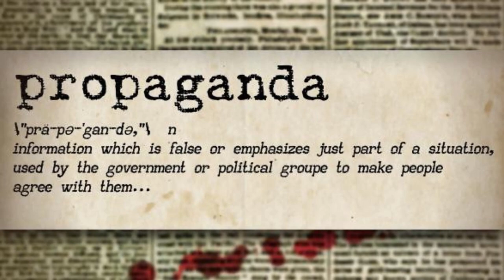Ukraine drone KILLER | Avenger Air Defense System 🇷🇺🇺🇦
US Avenger SAM system - an important element of Ukrainian air defense
The Avenger Air Defense System AN/TWQ-1  is an American lightweight, self-propelled SAM (surface-to-air missile) system that gives mobile, short-range air defense protection for ground units against cruise missiles, unmanned aerial vehicles, low-flying fixed-wing aircraft, and helicopters. In the basic configuration listed here (and in the 12 units supplied to Ukraine), it is armed with the effective, 22-pound Stinger FIM-92 surface to air missile and a .50 cal. machine gun. The Avenger has laser and infrared technology to identify and track targets.
The Avenger was originally developed for the United States Armed Forces and is currently used by the U.S. Army, Marine Corps and various militaries around the world, including Ukraine where it is seeing action right now.

ODYSSEUS FILES is a YouTube channel dedicated to showcasing primarily military history content (plus certain other topics) in short documentary form, featuring interesting and quirky characters and stories from the late 19th Century on through the 1st and 2nd World Wars to the present.

It is not always possible to find 100% accurate footage to illustrate these cinematic short films, but where possible ODYSSEUS FILES strives to keep it authentic. Background music will always attempt to provide appropriate emotional mood.

Topics and content are thoroughly researched and portrayed in their historical context for both educational and entertainment purposes.  We try our best to be accurate in terms of the data in our short films, but are not experts in all areas and are always learning new things, so if we get something wrong - please feel free to contact us. Also if you have an idea you believe may fit the scope of our channel - again - do not hesitate to let us know.

PIXABAY LICENSE CERTIFICATE This document confirms the download of an audio file pursuant to the Pixabay License as defined in the Pixabay Terms of Service available Licensor's Username Licensee: u_p14vwlamil Audio File Title: Cinematic Atmosphere Score 1 Audio File URL Audio File ID: 22134 Date of download: 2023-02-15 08:33:30 UTC Pixabay GmbH c/o Lacore Rechtsanwälte LLP